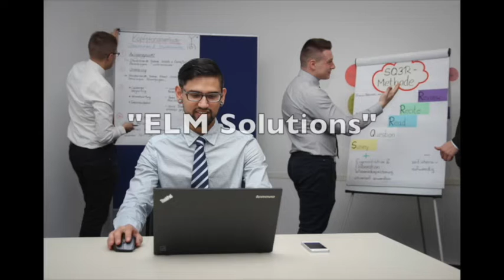Corporate Narration Voice Over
Multiple approaches to corporate narration! What does your video need?

* Inspiring & motivational
* Friendly, yet professional
* Confident & knowledgeable
* Authoritative, but patient
* Technical ... and understandable
* Humorous, yet down-to-earth
* Inviting & welcoming

Not sure which approach will have the most impact? Let's talk! I'm happy to give you different reads to see which one works best.